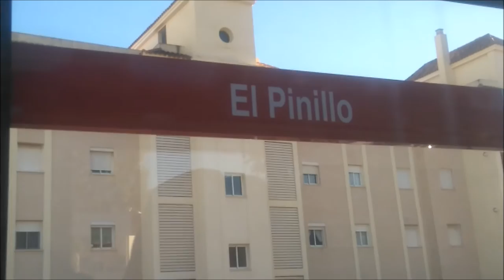Cercanias Málaga Linea C1 - 2017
A selection of Cercanias Line C1 at Málaga, running between Málaga Alameda Centro - Fuengirola. First a few clips at and around the station of Plaza Mayor and lastly an onboard ride. Enjoy.

0:00 Intro
0:08 Plaza Mayor
0:50 Aeropuerto
1:06 Plaza Mayor
1:47 Aeropuerto
2:09 Onboard Ride